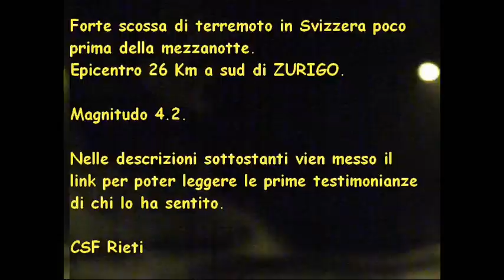Scossa di terremoto M 4.2 in Svizzera. Earthquake in Switzerland.Erdbeben. CSF Rieti.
SPERIAMO CHE NON DIPENDA DALL'ESPERIMENTO DEI NEUTRINI ALTRIMENTI SIAMO TUTTI A KO. Dice un signore abituato ai terremoti che questo era particolare... come se provenisse da dentro al lago. speriamo pure che non nasca un vulcano in Svizzera. Già in Italia ce la passiamo male e se nascesse un vulcano sulle alpi nessuno verrà più a vedere le eruzioni dell'Etna. Meglio i neutrini che il vulcano per noi italiani morti di fame. E purtroppo non è una battuta ma pura verità. VEDI I DANNI DEL TERREMOTO SVIZZERO IN DIRETTA RIPRESI DA UNA TELECAMERA POSTA ALL'INTERNO D'UNA STANZA